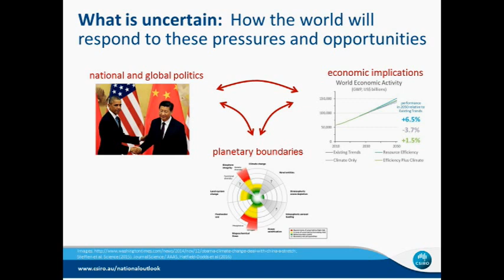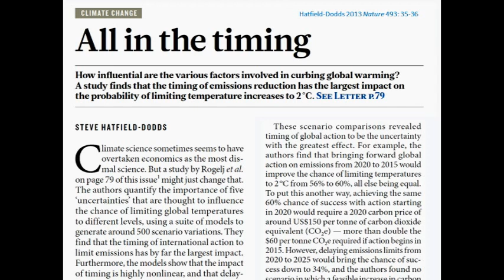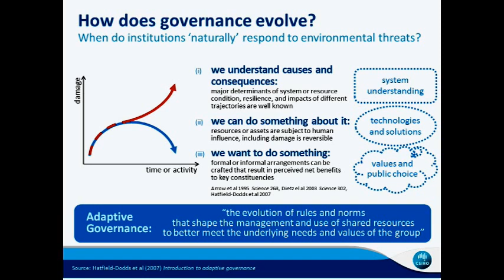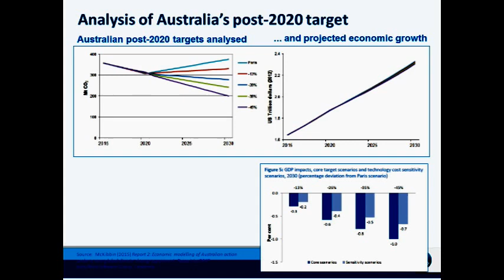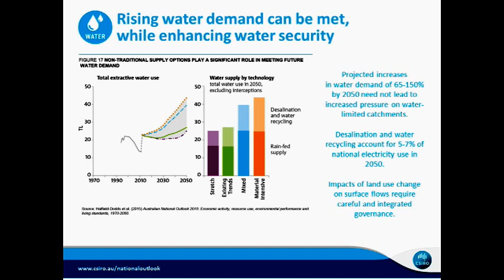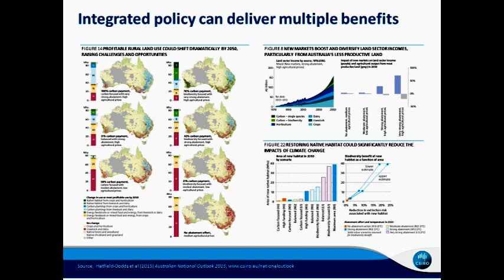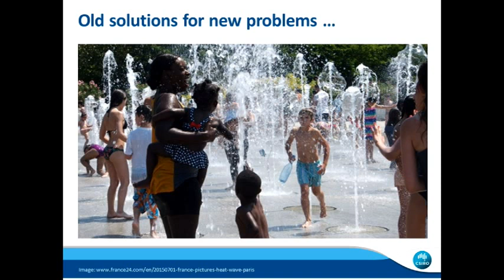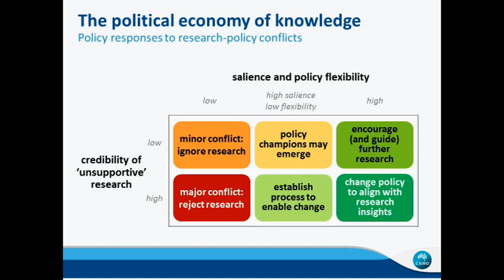Professor Steve Hatfield-Dodds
Professor Steve Hatfield-Dodds has worked for more than two decades at the intersection of research and public policy, with recognised expertise in climate change, sustainable prosperity, ecological economics and adaptive governance, integration science, and the science-policy nexus.
His research and professional work focus on identifying and addressing the distinctive challenges of crafting efficient and worthwhile policy responses to climate change and sustainable development within real world democratic institutions and social processes. His specific interests and expertise focus on:
• the design, evaluation and communication of incentive based policies;
• integrated approaches to complex human motivation, values and wellbeing; and
• promoting improved understanding and governance of complex interdependent social and biophysical systems.
Steve leads CSIRO’s integration science and modelling initiative, which seeks to develop integrated knowledge platforms and decision support to support sustainable prosperity and help manage the energy-water-food nexus. He also leads the development of a new initiative on improving science-policy engagement or unlocking the value of science.